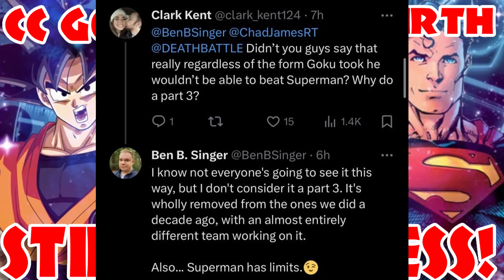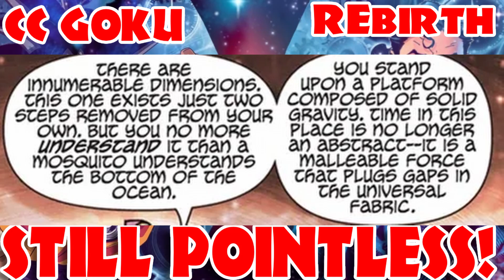An Update On Goku Vs Superman Death Battle